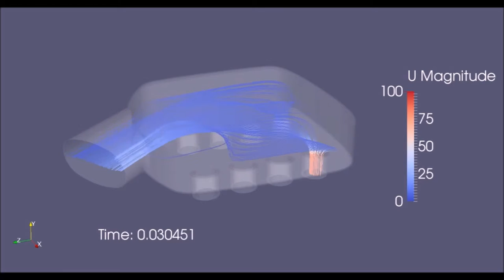Simulación flujo de aire en el interior de una admisión de automóvil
Ingeniacity - Ingeniería de Innovación. Ejemplo de simulación del flujo de aire en el interior de una admisión de automóvil.